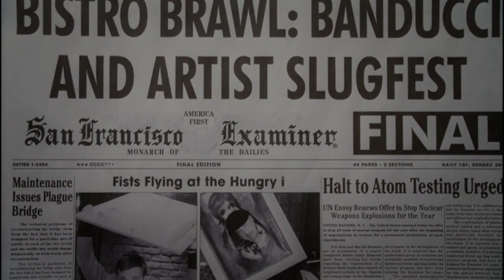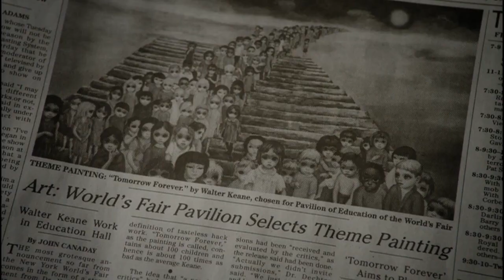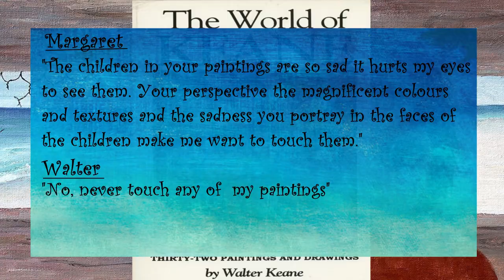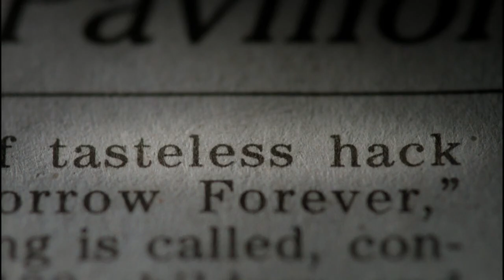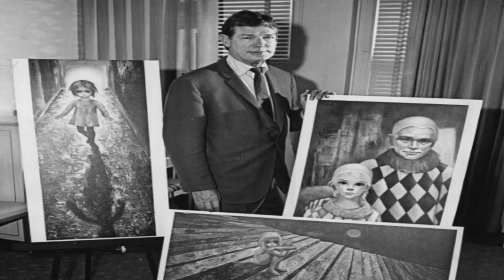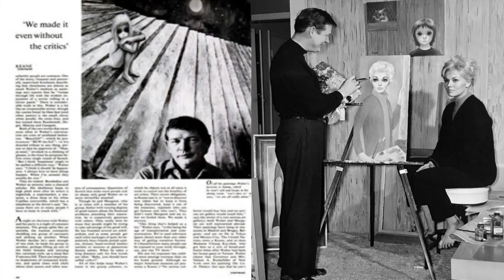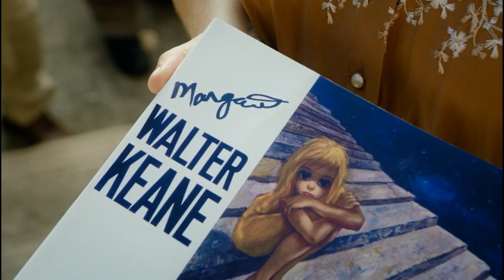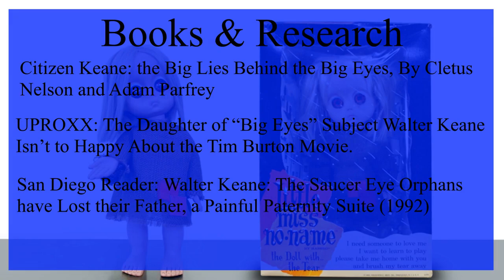Movie VS History: Big Eyes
Sorry for the late video. In this video I cover the story of Margaret Keane, artists responsible for the " big eyed waif" paintings. In the sixties and seventies these depictions of big teary eyed children became so popular that they practically became a cultural phenomena earning the artist unparalleled fame and popularity, the only problem was that it wasn't Margaret but her husband Walter who was reaping all the benefits, until Margaret, fed up with the constant lies and abuse, decided to take her husband to court. Margaret's story, not to mention the court case, became so popular that in 2014 Director Tim Burton decided to make a film about Margaret's life, but how accurate is the film? Watch the video to find out.